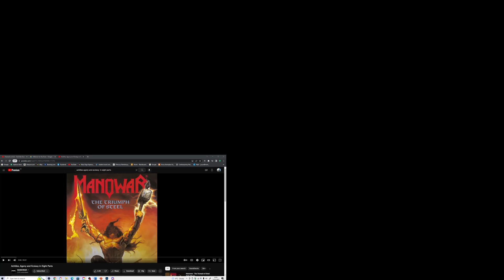Achilles, agony and ecstasy in eight parts, Manowar, Reaction